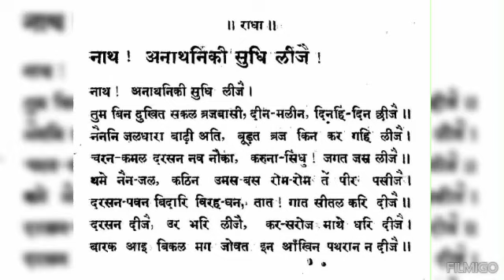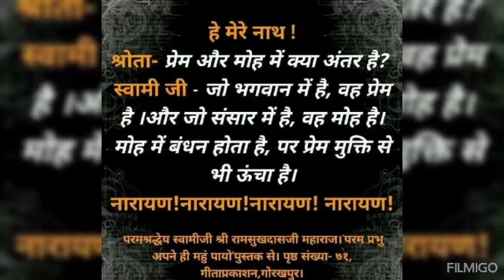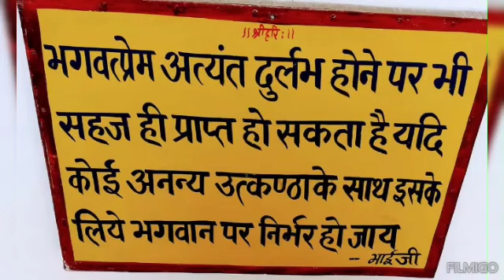मन को स्थिर करने के उपाय नाम जापक साधक ध्यान से सुनें||पूज्य श्री सेठ जी के प्रवचन से